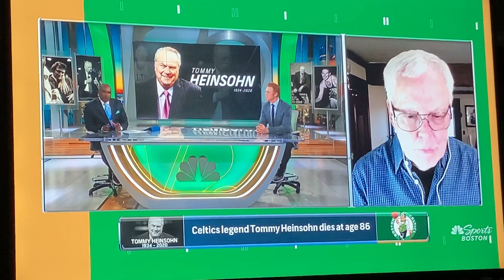Tommy Heinsohn Tribute by Mike Gorman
The beginning of the first story is cut off... Mike Gormans wife mentions that Tommy and his wife never got them a wedding gift. a year later at an art show where Tommy was presenting his paintings, he had painted a picture from Mike Gormans wedding that had taken him a year to work on. RIP Tommy Heinsohn. Basketball Hall of Fame player and coach and the soul of the Boston Celtics for 60 years.🏀☘️